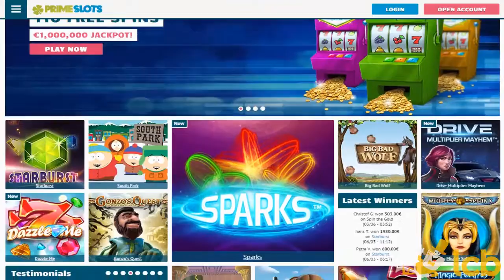PrimeSlots Video Review